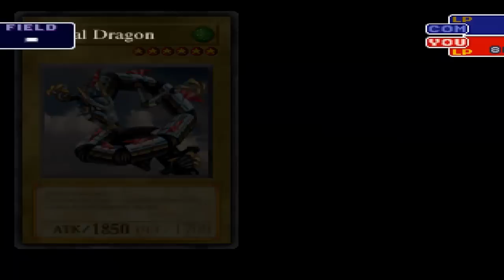Let's Play Yu-Gi-Oh! Forbidden Memories Episode Five: Prelimination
In this episode we enter the super fun super fantastic ultra hyper omega konami kaiba yu_gi_oh! world universal duelist extreme challenge tournament of champions. Will we succeed?